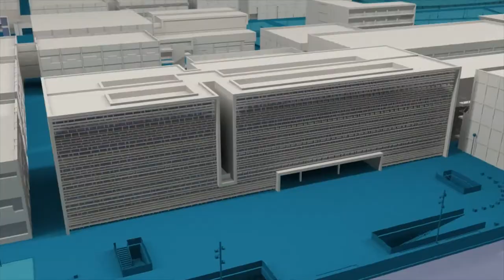José Galindo toma posesión como decano de la FBBAA - Noticia @UPVTV, 15-12-2017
José Galindo, decano de la Facultad de Bellas Artes de la UPV.

Estudió en la Facultad de la que ahora es el nuevo decano.

Doctor en Bellas Artes , profesor del Departamento de Pintura de la Facultad de Bellas Artes de la UPV desde 1989 y jefe de estudios durante 8 años con José Luis Cueto  ha realizado cuatro exposiciones individuales y varias colectivas desde 1884.

Pertenece al Centro de Formación Arte y Entorno desde su creación en 2004.